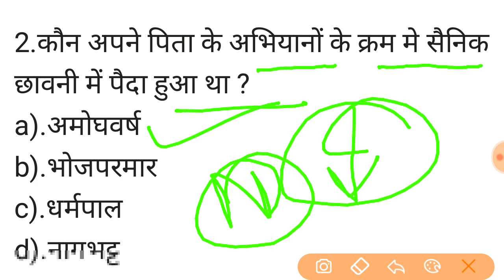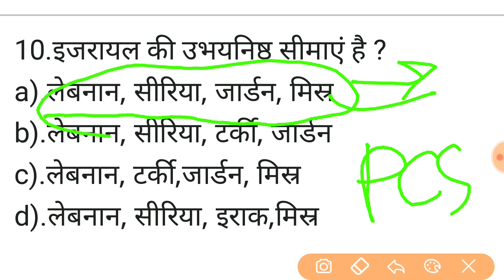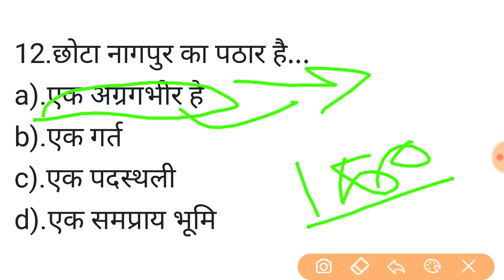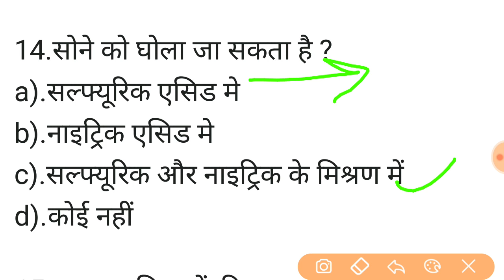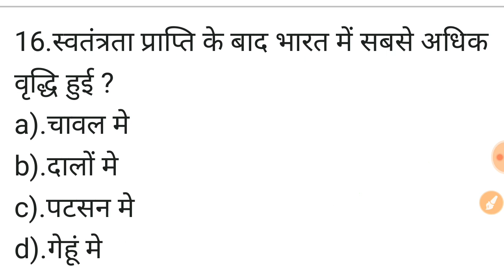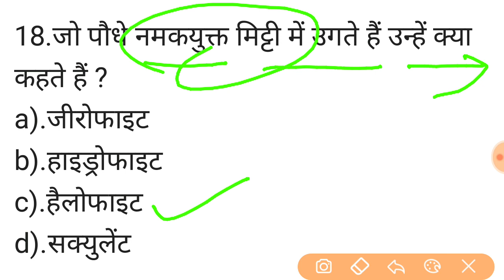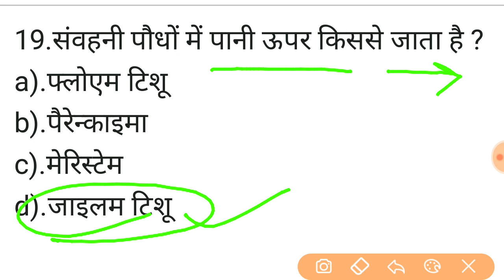upsssc pet -2021। upsssc gk gs । lekhpal,vdo,lower pcs।प्रेक्टिस सेट-38/ practice set-38